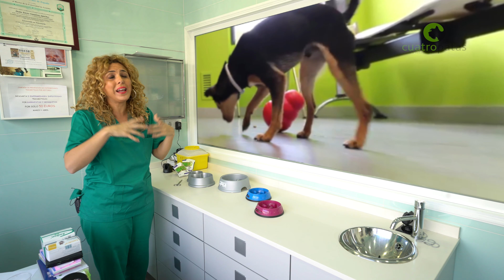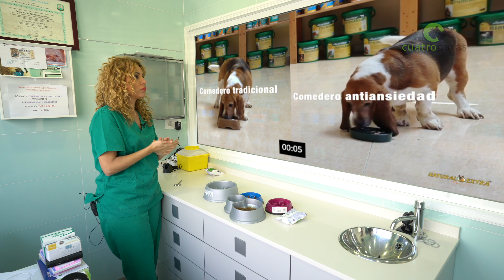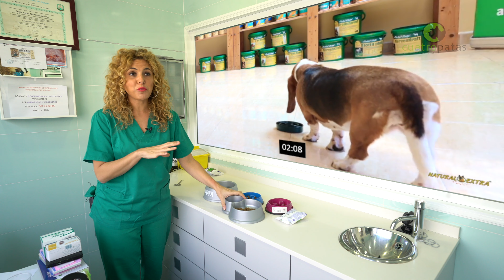QUE MEDIDAS TOMAR, SI TU PERRO COME DE FORMA VORAZ Y MUY RAPIDA